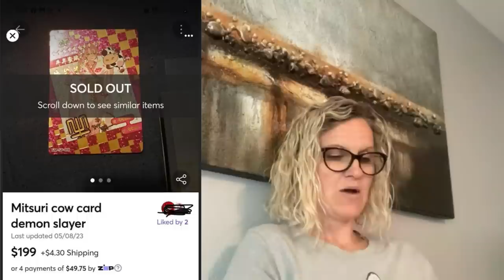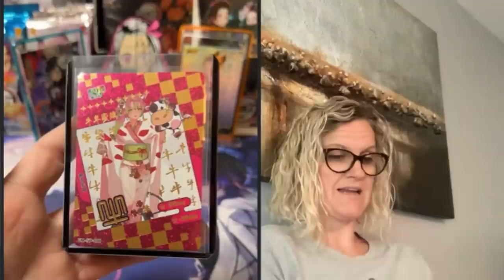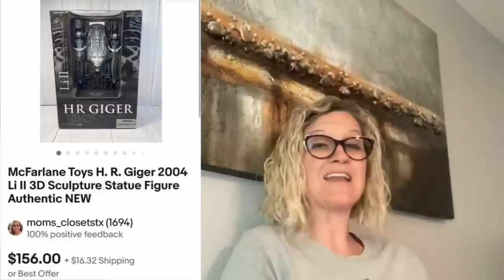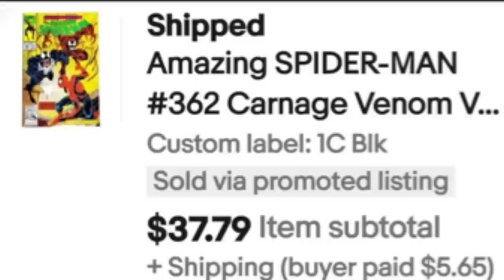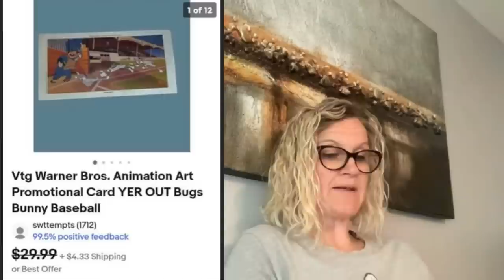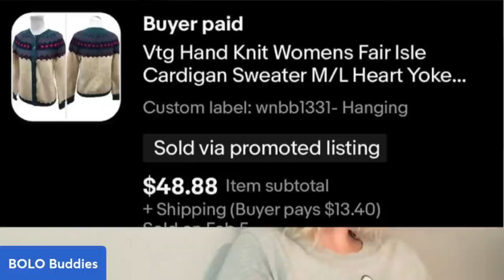Bought it on Whatnot Flipped it for BIG PROFITS What Sold Big Money BOLOs